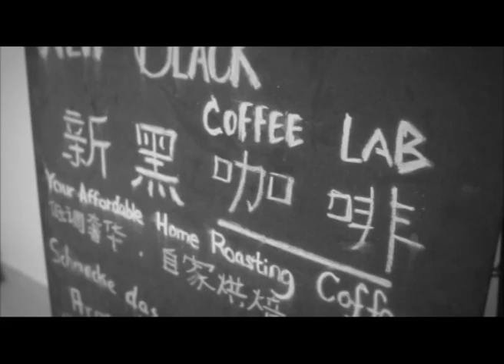Art exhibition by Jietwong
Exhibition date:
12 August 2012 to 10 September 2012

Art sharing by Jietwong on 26 August 2012 (Sun)

Venue: New Black Coffee Lab,
Plaza Crystalville @Setapak B-2A-1,
Jalan Danau Niaga 1, Taman Danau Kota,
53300 Kuala Lumpur, Malaysia

dance art installation by weijun